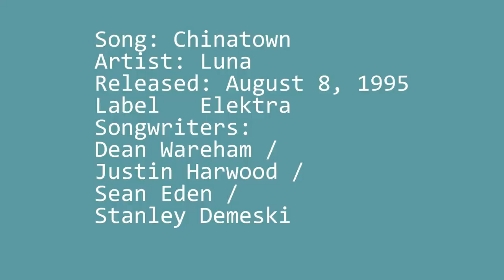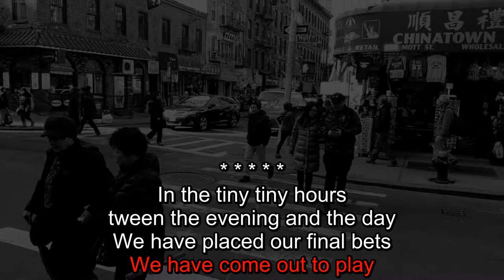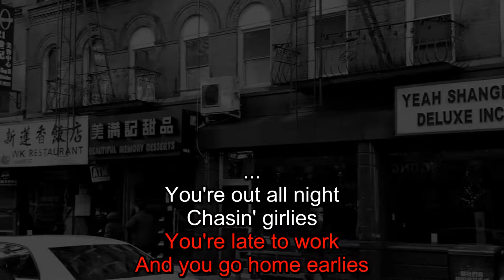Karaoke -- Luna - Chinatown (1995)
Song: Chinatown
Artist: Luna
Released: August 8, 1995
Label Elektra
Songwriters:
Dean Wareham /
Justin Harwood /
Sean Eden /
Stanley Demeski